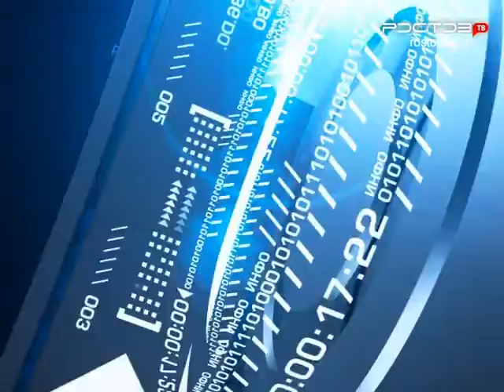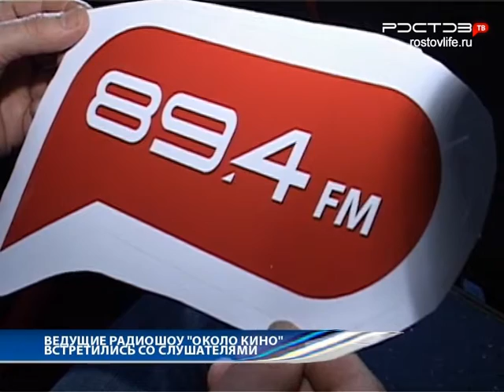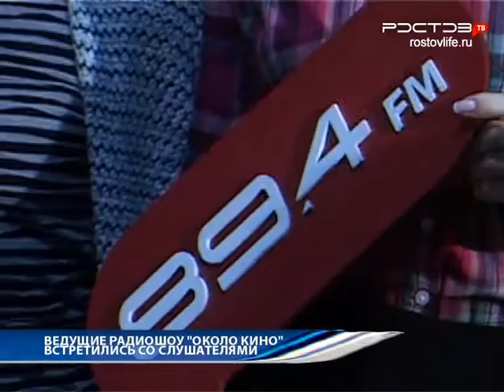Новости "Южный Регион-ИНФО". 16 января